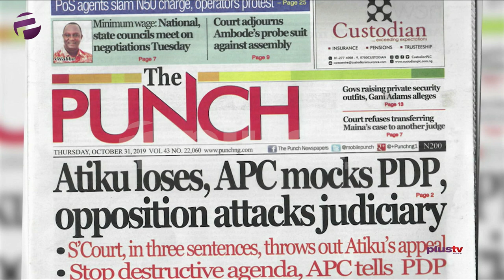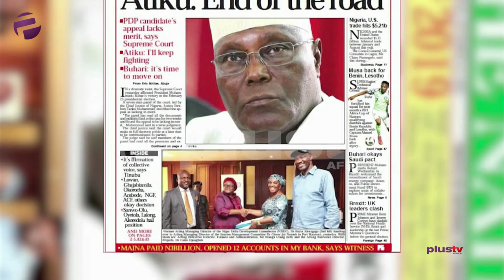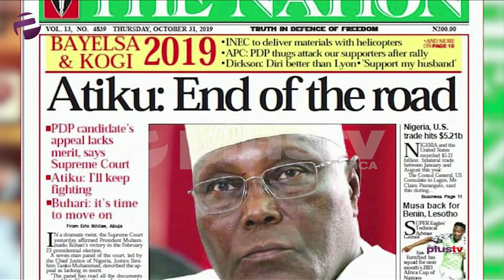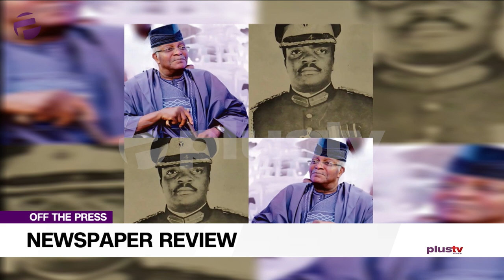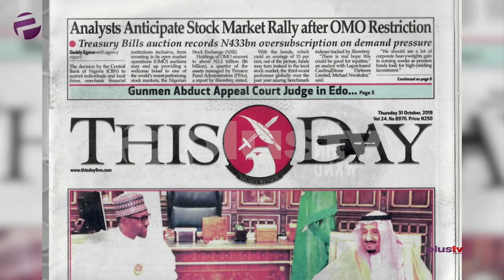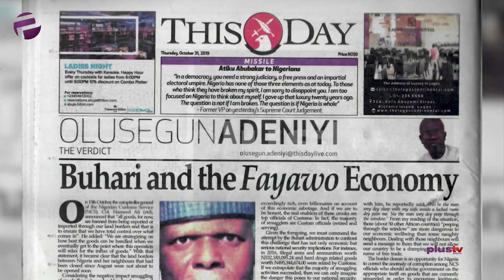Atiku Loses, APC mocks PDP, Gunmen Kidnap Another Edo Judge And More Stories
Ify Orji And Femi Idowu Adegoke joined Amaka Okoye to review the biggest stories in Newspapers today.